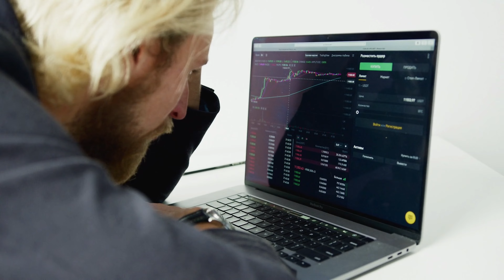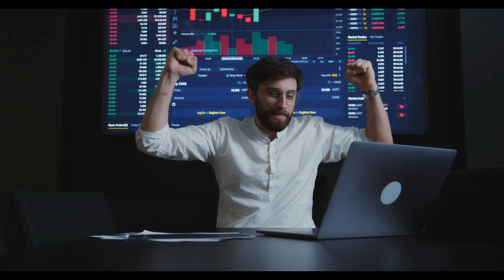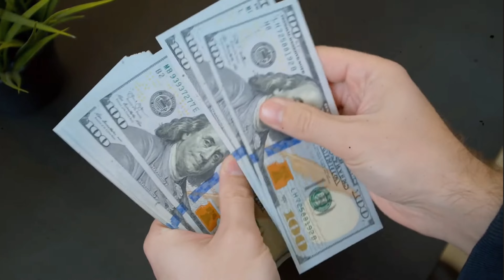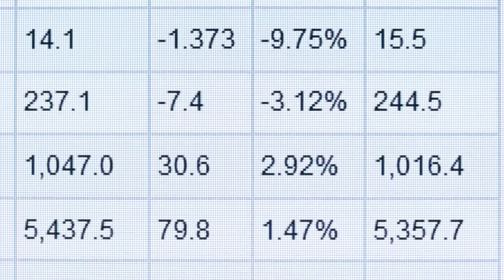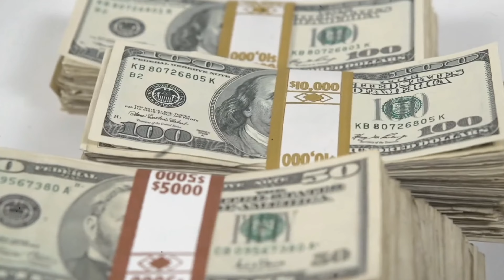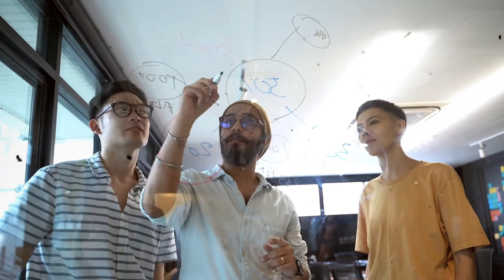7 RULES OF INVESTING WARRENBUFFETT HINDI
7 RULES OF INVESTING WARREN
BUFFETT HINDI

However, if any content owners would like their
images, video footage or music removed, please contact

7 Rules of investing

Rule no 1 hai LEARN A LOT / READ A LOT:-
yaani the more you learn the more you earn.
Ham sab paiso ki compounding ko to jaante
hai lekin knowledge ki compounding ke liye
ham bhaut hi kam sochte ya invest karte hai.

Rule no 2 tha:-Investing ka second rule hai
Know what you Own:- jisme hamne 7 th class
ke bacho ki story dekhi thi ki agar ham bhaut hi
simple words me ye bhi bata sakte ki company
kaunse product bana rhi hai aur aage kaise
apni earnings badhaayegi. To better hai aise
businesses se ham dur hi rahe.

Rule no 3 tha:- Over the long term, it's better to
buy stocks in small companies.:- yaani chotti
company percentage wise zaada grow ho
sakti hai as compared to already jo big giants
hai. Ab aisa hamesha true nhi hai lekin
maximum cases me aisa hi dekha gaya hai.

Rule no 4 tha :-Hold no more stocks that you
can remain informed on.:- yaani utne hi stocks
lo jinki stories par ham nazar rakh paaye.
Warren buffett to kehte hai ki agar life me
hame 3 achi companies mil gayi hai to vohi
hamari life ko bahaut improve kar degi/

Rule no 5 tha - If you like the product chances
are you will love the stock.:- in short agar
product bhaut se logo ko pasand aa raha hai
to ye ek acha screen test hai iske baad ham
company ki research karke uske baare me aur
pata kar sakte hai aur ho sakta hai ki hame
achi company mil hi jaaye.

Rule no 6 tha:- Trying to time the market: yaani
market me kab enter ya exit karna hai is se
better hai ki ham ache businesses dhunde jo
actual me grow kare. Kyunki lambe time me
share ki growth aur business ki growth almost
same hi hogi.

1.
2.
3.
4.
5.
6.
7.
8.
9.
10.
11.
12.
13.
14.
15.